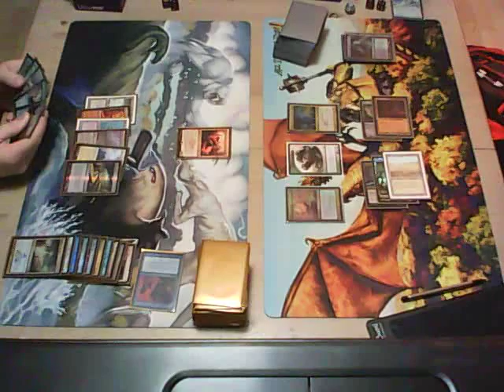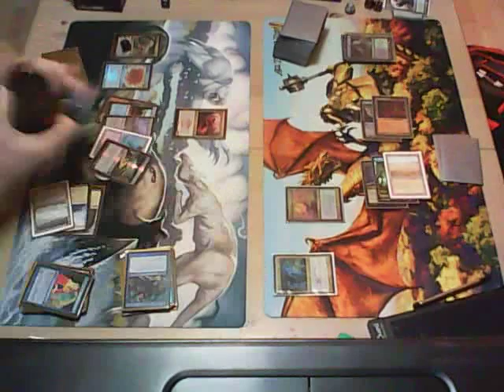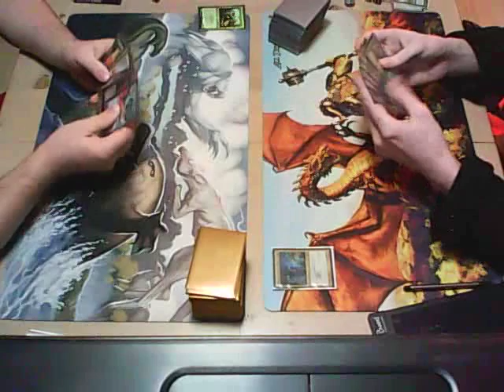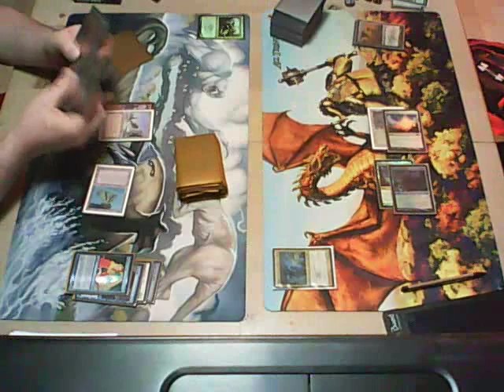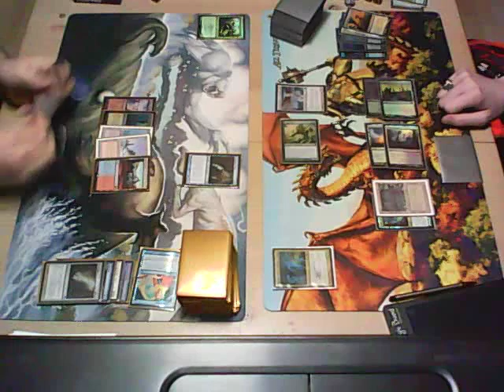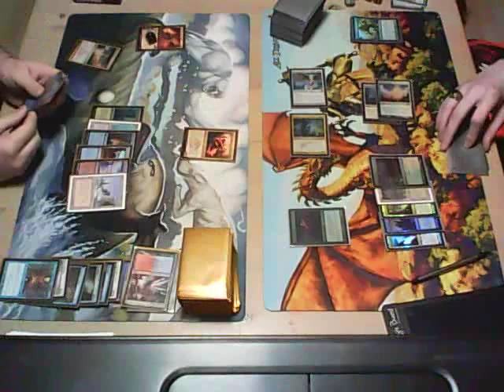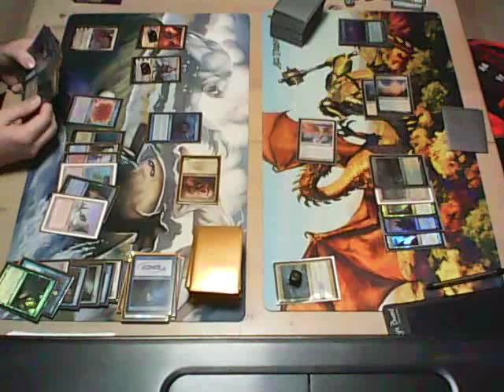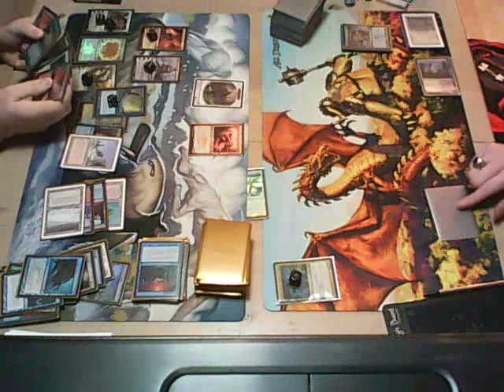Karador vs Narset - Duel Commander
Karador (Rick Gratton) vs Narset (Tom Metelsky)
Duel Commander